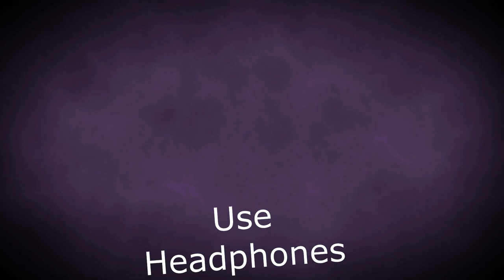Youtube Rewind 2018 || The Avengers Edition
Payoneer Support: 27828147 (Gets highlighted in Videos and Description)

Service:
1. Video Editing/ Aftereffects/Premiere Pro
2. Animation
3. Logo Design
4. SEO Article writing
5. Thumbnail Design/Photoshop/Illustration
6. Digital Sketch
7. Web Design

How youtube rewind 2018 should have been , watch out in this avengers edition of the Youtube Rewind 2018!